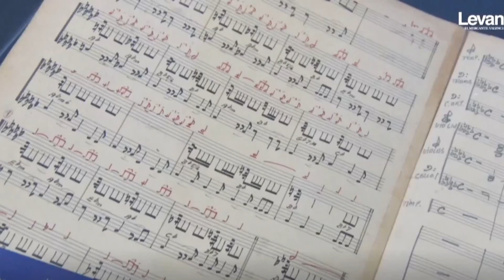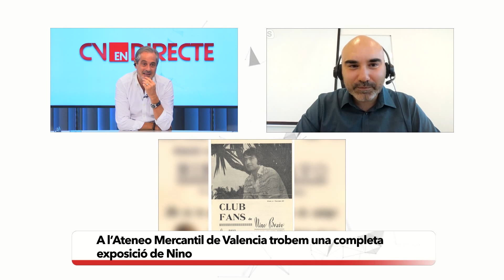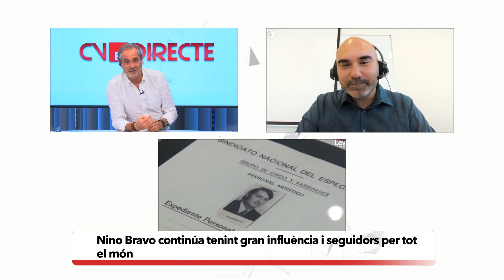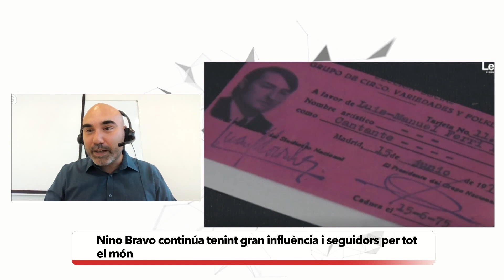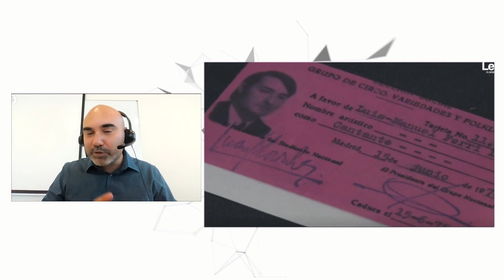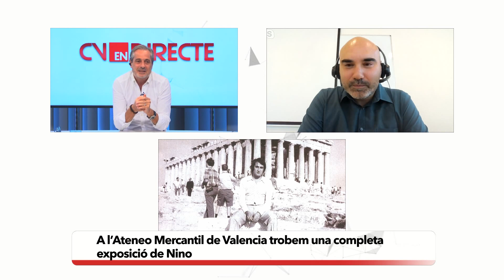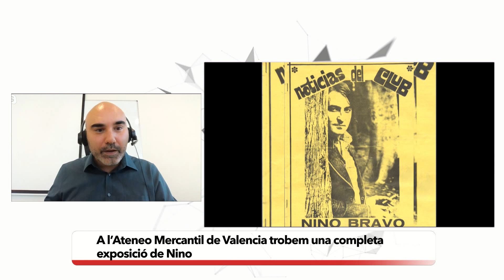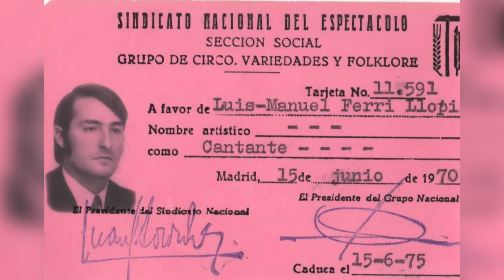CVED - Nino Bravo, la exposición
Todo el mundo se está volcando en el año del cincuentenario de su fallecimiento, Nino Bravo siempre ha estado y estará vivo en nuestras vidas pero es cierto que en esta fecha emblemática tenemos a Nino muy presente. Sus canciones han puesto banda sonora a nuestras vidas, a las de nuestros padres y hoy esos temas inmortales son referencia para artistas en todo el mundo. Nino, el gran Nino, el añorado y querido Nino.
Una manera de viajar al corazón de Nino, a sus recuerdos, a los momentos importantes en su vida, a sus giras y éxitos por todo el mundo. Al hombre, al padre, al marido y por supuesto al alma de irrepetible artista que fue. Un viaje por su memoria, una muy interesante y muy trabajada exposición que ya podemos admirar en el Ateneo Mercantil de Valencia que ha comisariado Darío Ledesma, una de las personas que más saben de Nino Bravo.

Comunitat Valenciana en Directe

Magazine conducido por Ximo Rovira que te acerca la actualidad de Valencia y Castellón. Política, cultura, salud, tradiciones y sociedad son los ejes de este programa.

Colaboradores habituales nos acercan las secciones de cine, gastronomía, historia, nutrición, deporte y debate político. Sin olvidar a los protagonistas de la actualidad y a los referentes del mundo de la cultura que nos visitan.